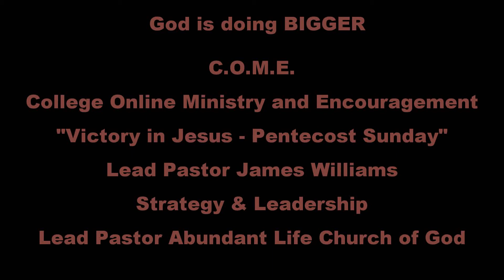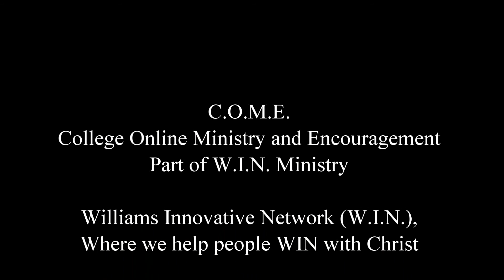Victory in Jesus - Pentecost Sunday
Pastor James S. Williams, lead pastor of Strategy & Leadership preached victory in Jesus offered to us by way of the infilling of the Holy Ghost.

Abundantlifecog.net